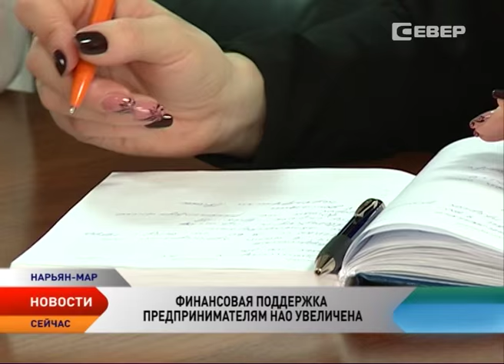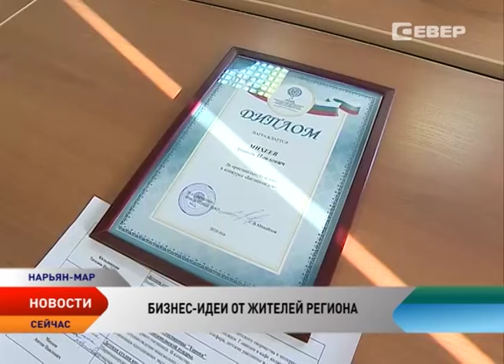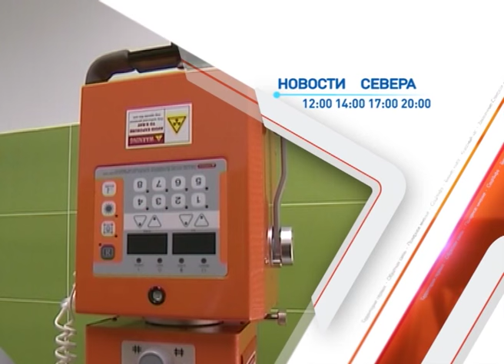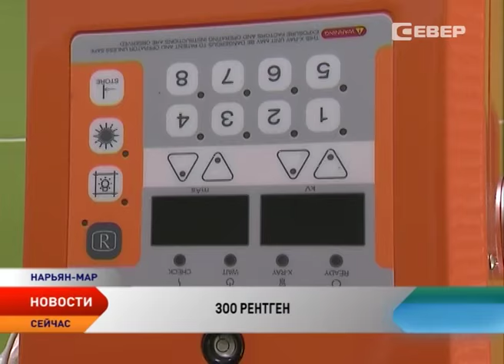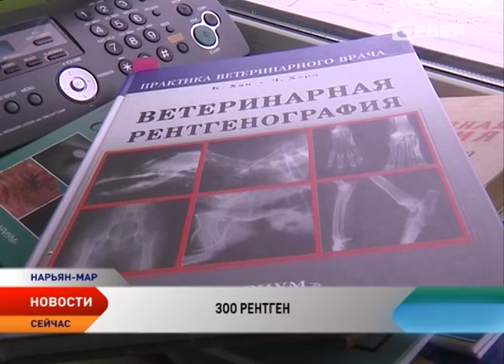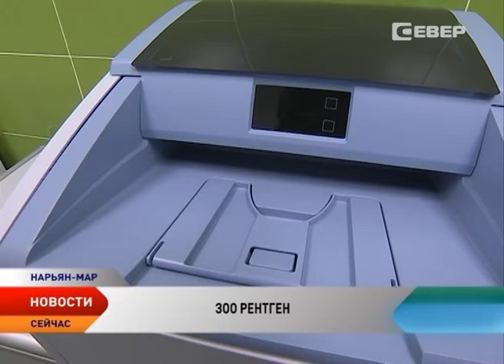Новости Ненецкого округа от 18.04.2016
Новости Ненецкого округа:

В Ненецком округе на микрофинансирование бизнеса добавлено 10 млн рублей.

В ветстанции Нарьян-Мара появился рентген для животных.

Лед тронулся. В южных и центральных районах Республики Коми начался ледоход.

В Нарьян-Маре прошел фестиваль здорового образа жизни.